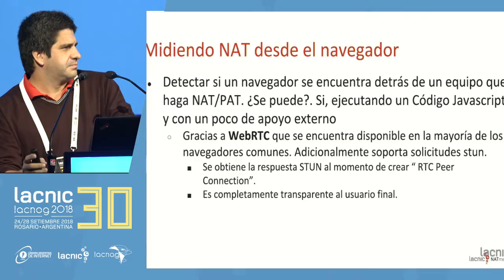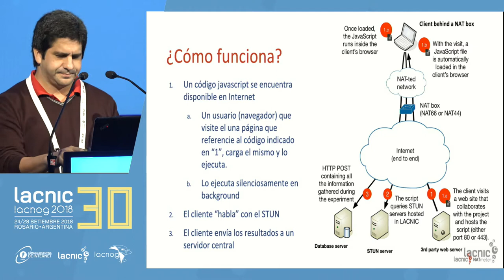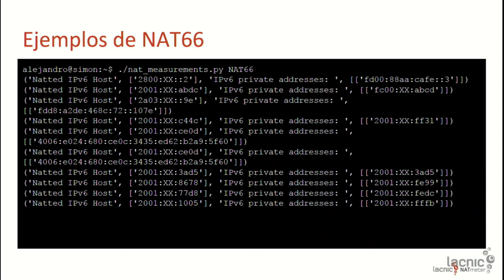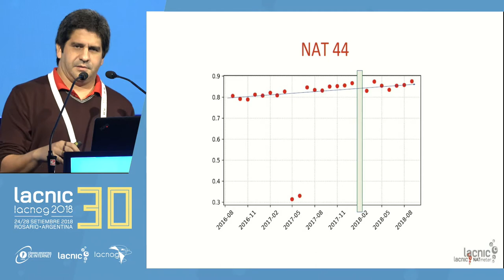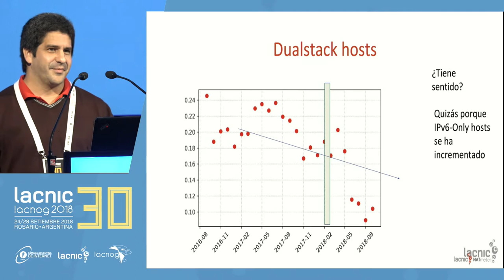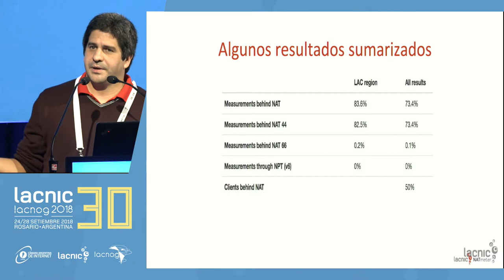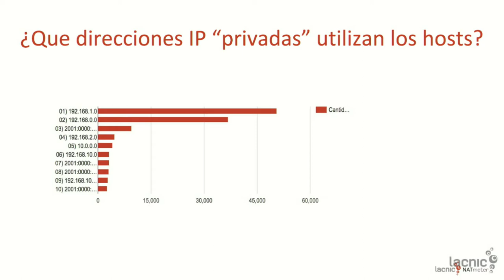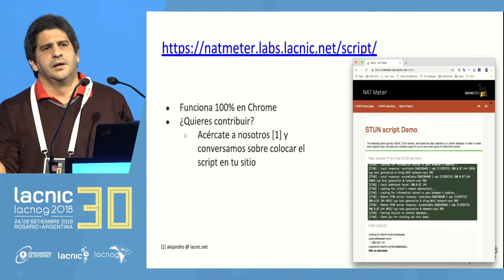Informe Proyecto Natmeter de Lacnic - Avances